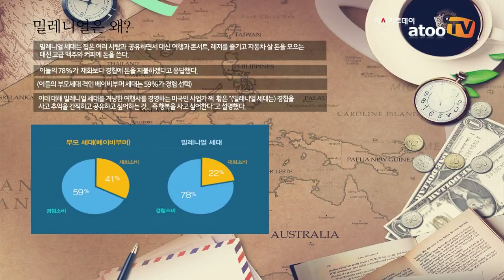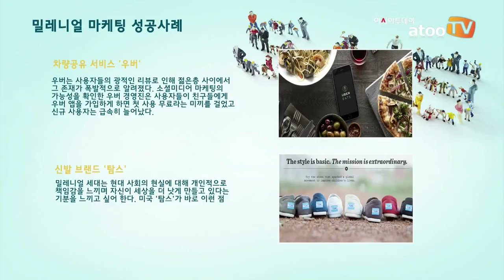[그래픽뉴스 꼼지락 5편] '행복을 삽니다' 밀레니얼 세대의 돈 쓰는법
시각을 압도하는 '아시아투데이'만의 기사와 그래픽을 감상하고 싶으시다면 반드시 클릭하세요!